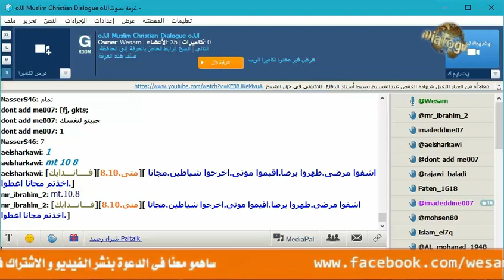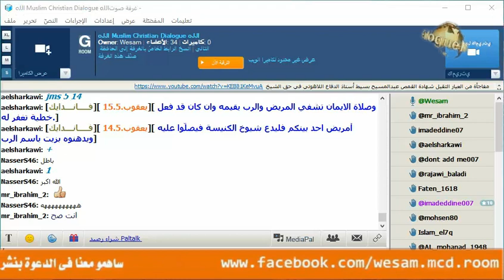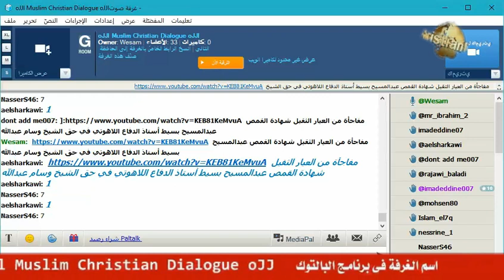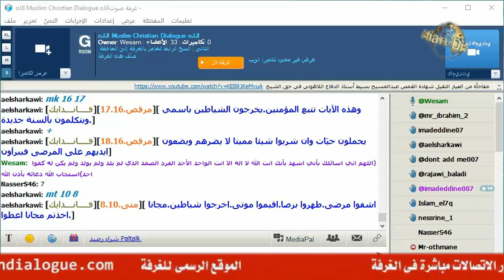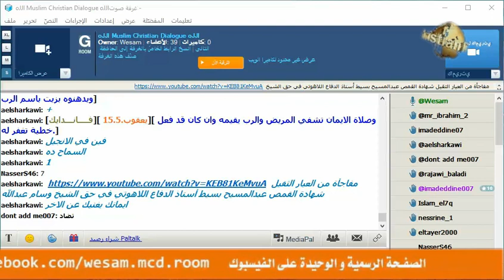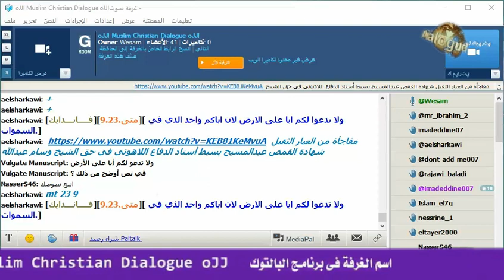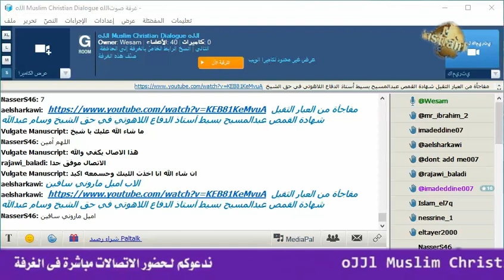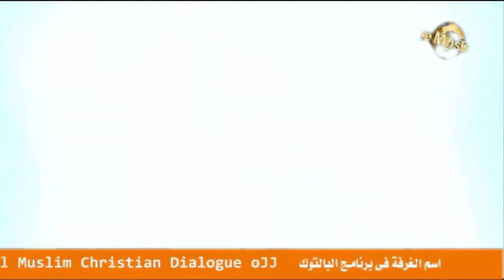السلسلة الجديدة 835 من اتصالات الداعية وسام عبد الله على كهنة وعلماء الكنيسة المصرية